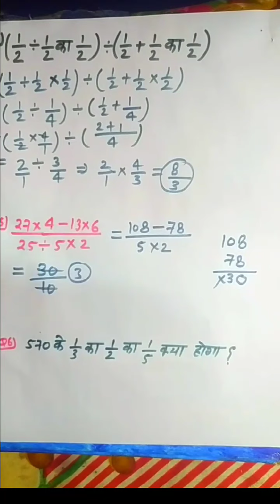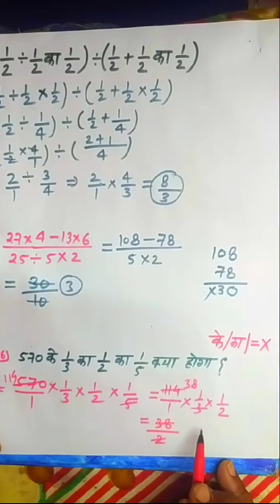Maths Simplification सरलीकरण Sarlikaran Bodmas rules part 2 गणित सीखने का सबसे सरल तरीका